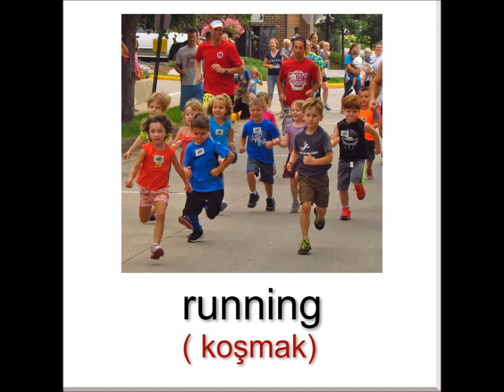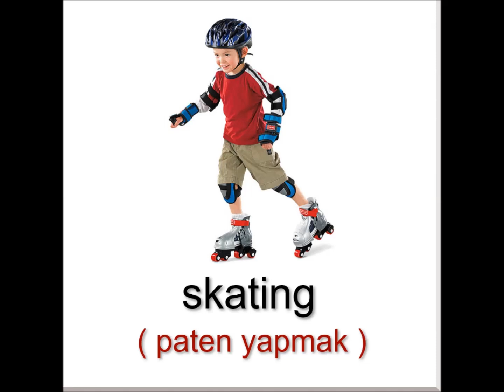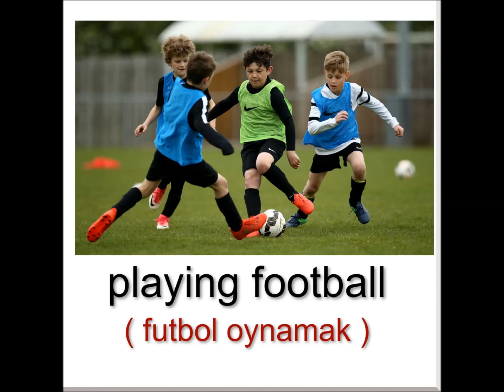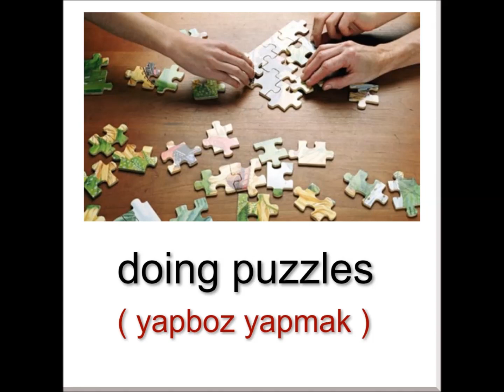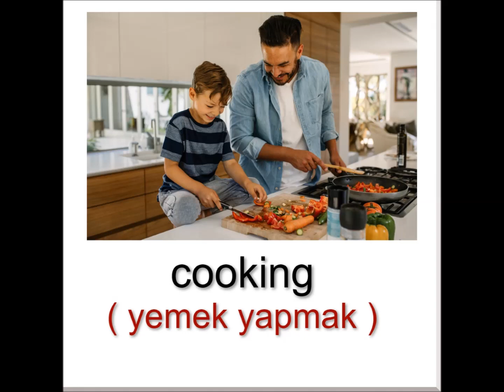4. Sınıf İngilizce - Ünite 4 - Free Time ( Boş Zaman )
4. Sınıflar  İngilizce  -Unit 4 - Free Time ( Boş Zaman  )
ingilizce boş zaman aktiviteleri
ingilizce hobiler